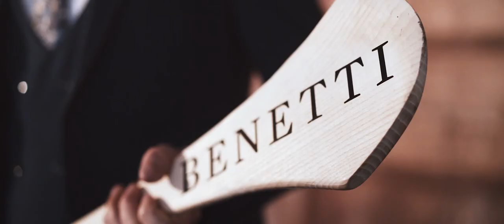Benetti Menswear | 'ICON' Ambassador Launch 2018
The time is now, we reveal the Benetti Menswear ‘ICON’ Ambassadors for 2018.. Championship is here, it's time to go, WE are ready for battle.. We are the players , we are the Benetti ICONS

Seamie Callanan (Tipperary) | Ryan McHugh (Donegal) | Conor McManus (Monaghan) | Lee Keegan (Mayo) | Michael Quinn (Longford) | Conor Lehane (Cork) | Maurice Shanahan (Waterford) | Peter Duggan (Clare) | Shane Murphy (Kerry) | David Moran (Kerry) | David Clifford (Kerry) | Tiernan McCann (Tyrone) | Paul Conroy (Galway) | Michael Quinlivan (Tipperary)